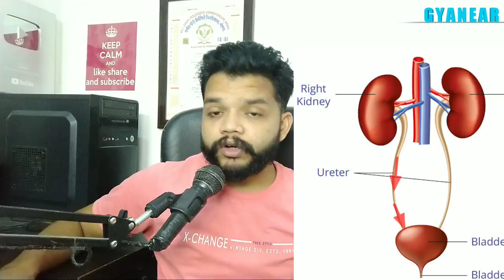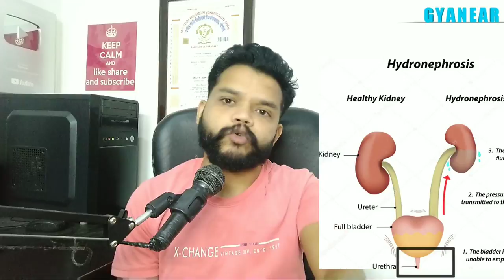Hydronephrosis Kya Hota Hai | Causes,Symptoms,Diagnosis,Treatment in Hindi | Kidney Disease